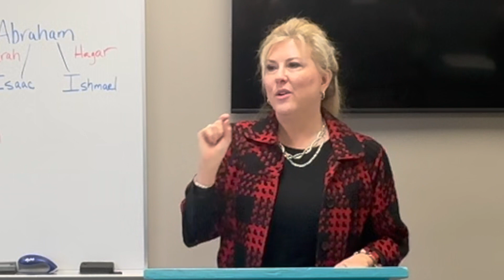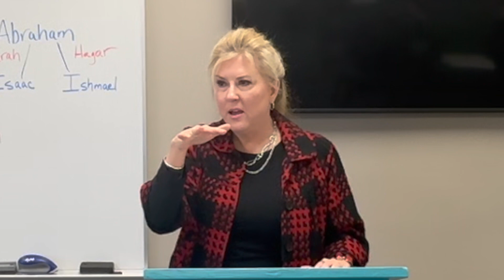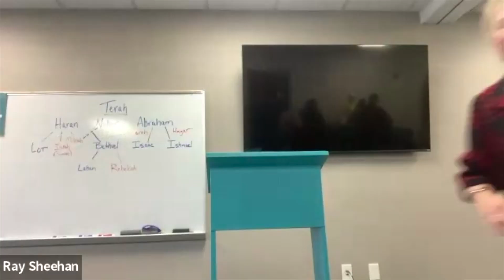The Bride Awaits Her Groom at the Well - John 4:7-26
Why does the Bible have so many stories about Brides being found at a
well?  Tune in to find out!